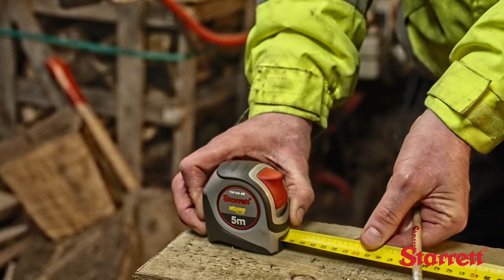Starrett Exact Measuring Tape